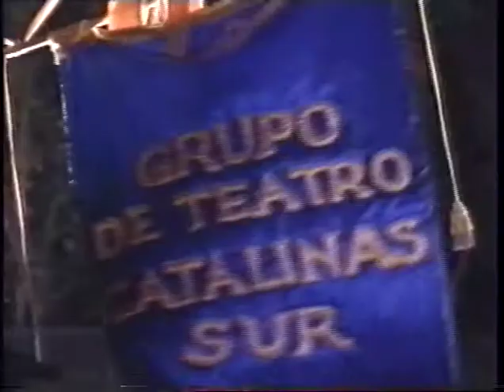Todo Teatro en Canal (á) Programa 18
Programa: Todo Teatro
Nro de programa: 18
Canal: Canal (á)
Conducción: Lito Cruz

0:33 presentación del programa.
3:17 |*| Reportaje |*| Laura Pacheco
8:37 |*| Reportaje |*| Soledad Silveyra
18:51 |*| Reportaje |*| Jorge Luz
27:15 |*| Reportaje |*| Sarah Bianchi
35:52 Lito Cruz presenta obra de títeres
43:03 |*| Reportaje |*| Laura Novoa y a Alberto Segado
47:41 |*| Reportaje |*| Adriana Grimberg